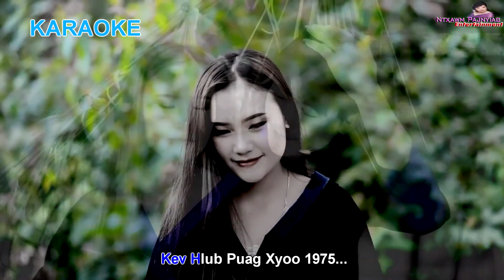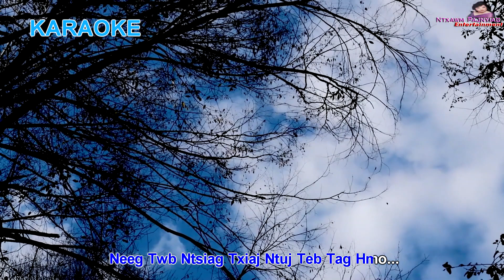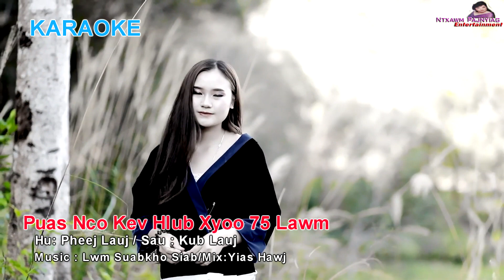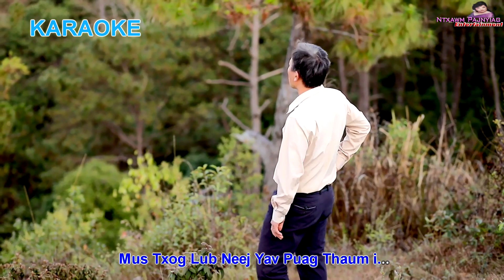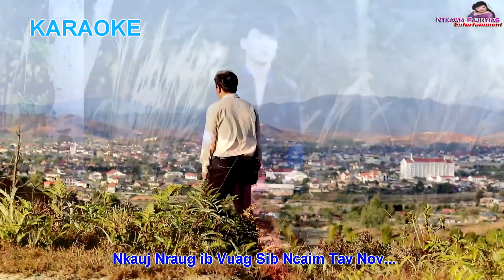Pheej Lauj_🎵KARAOKE 🎵" Puas Nco Kev Hlub Xyoo 75" [Instrumental] 2022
Artist: Pheej Lauj
Writer: Kub Lauj

Txwv tsis pub rub coj mus cover  tso rau lwm tus YOUTUBE, FACEBOOK PAGE los sis coj mus ua lwm yam yog tsis tau kev tso cai los ntawm Ntxawm Pajnyiag Entertainment